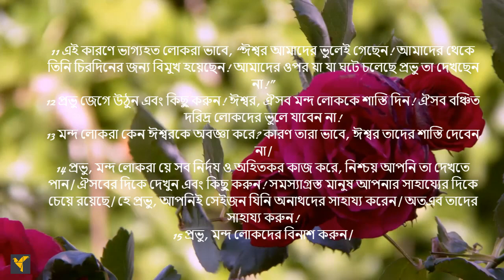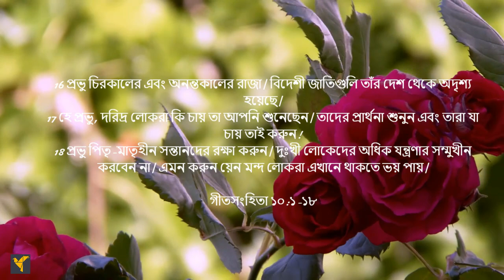Daily Bible Verses(Bangla)|Psalm 10:1-18 | দৈনিক বাইবেল বচন (বাংলা) |গীতসংহিতা ১০:১-১৮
এই গীতরচক আমাদের স্মরণ করিয়ে দেন যে প্রভু চিরকালের জন্য রাজা এবং তিনি নম্র লোকদের আকাঙ্ক্ষা শোনেন এবং নিপীড়িত লোকদের জন্য ন্যায়বিচার করবেন।